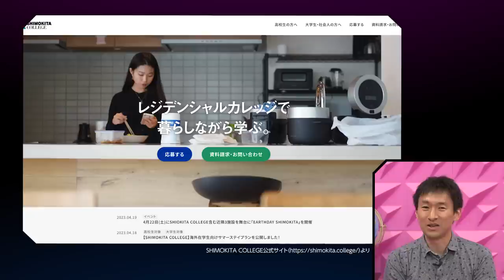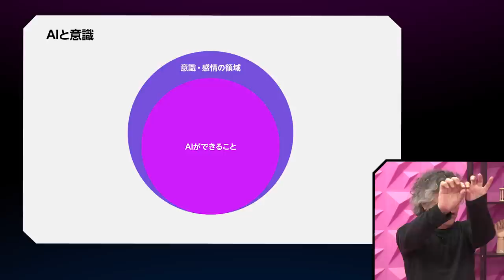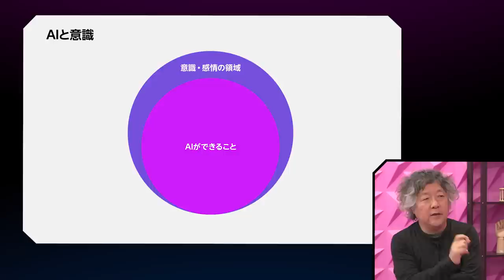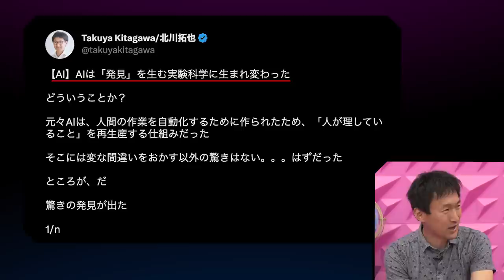【日本人と天才論】日本人は他人を尊敬できない／AIは実験科学に生まれ変わった／More is Different／共同生活とウェルビーイングの関係【茂木健一郎氏vs北川拓也】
EXTREME SCIENCEはこれからもサイエンスの専門家をゲストに迎えます。

‹目次›
00:00　ダイジェスト
00:35　米国大エリートの凄さ
08:44　感情とAIと意識
11:09　日本企業とGAFAM
19:18　AIは実験科学に生まれ変わった
21:28　More is Different

‹出演›
茂木健一郎｜脳科学者、ソニーコンピュータサイエンス研究所 研究員
東京大学大学院理学研究科で博士号を取得。クオリアを中心テーマに、脳科学や心の理論、自由意志など様々な領域の論考や著作を多数発表している。東京大学大学院客員教授も務める。

‹ゲスト›
北川拓也｜公益財団法人Well-being for Planet Earth理事
灘中学・高等学校を卒業後、ハーバード大学に進学。ハーバード大学大学院で博士号を取得。楽天CDO（Chief Data Officer）などを経て、公益財団法人Well-being for Planet Earth理事、量子コンピュータ関連スタートアップQuEra Computing顧問を務める。

EXTREME SCIENCE｜このままだと人間はChatGPTの実験台になる／茂木健一郎、横山広美

EXTREME SCIENCE｜ノーベル賞級の奇跡 ボディシェアリング／茂木健一郎、玉城絵美